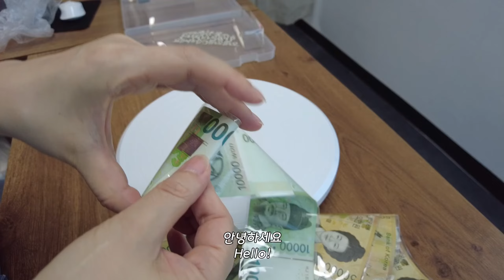멍때리기 좋은 떡케이크 어레인지 브이로그 영상 모음 | 보자기 반전(용돈)케이크, 카네이션케이크, 앙쿠키 | Korean rice cake VLOG(3)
안녕하세요
떡케이크 어레인지 브이로그 영상이에요.
* 레시피는 제공하지 않아요~

Hello.
This is a video of a rice cake arrangement VLOG.

0:00 보자기떡케이크 | 반전(용돈)
3:23 앙금플라워떡케이크 | 풍성돔형
4:47 앙금플라워떡케이크 | 리스형
5:38 앙금플라워떡케이크 | 리스형 (+스탬프)
6:42 앙금플라워쿠키